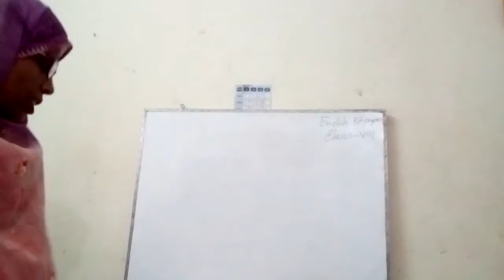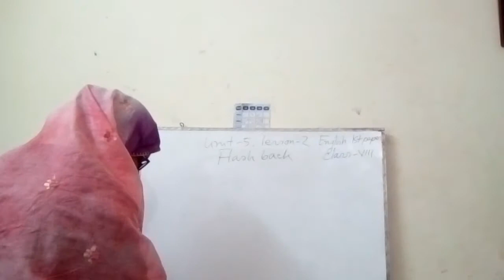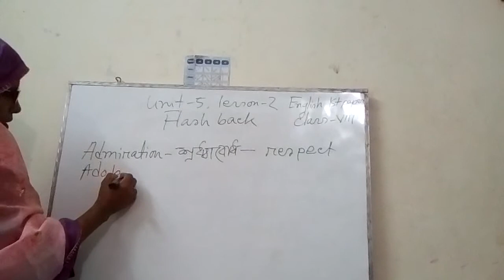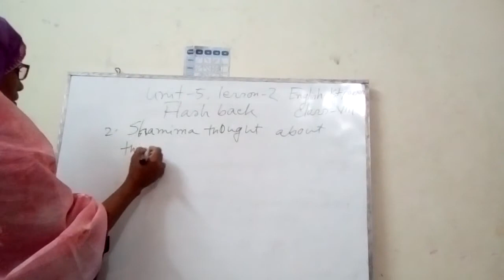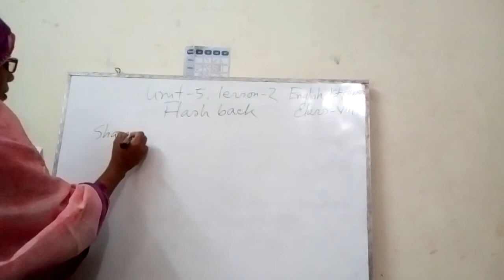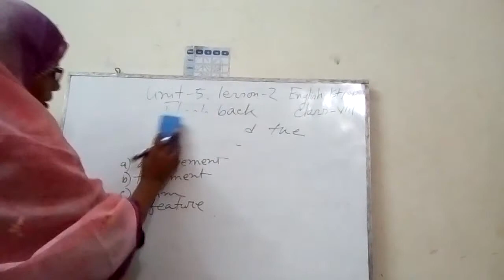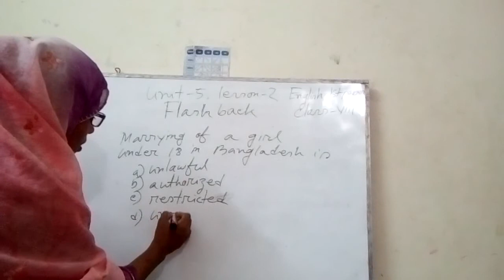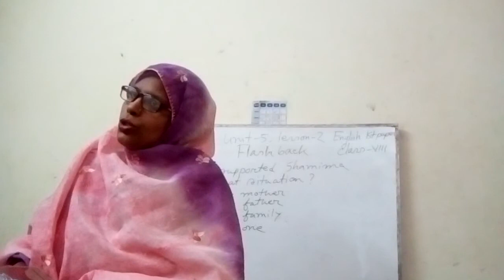class viii unit 5 lesson 02